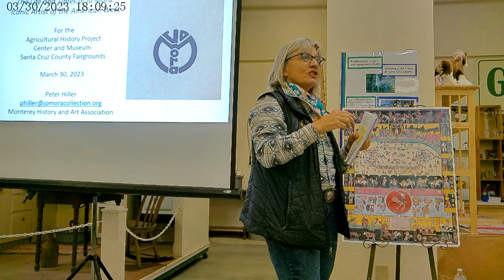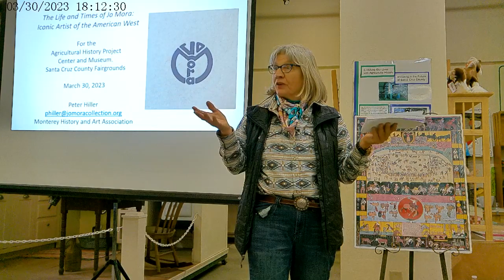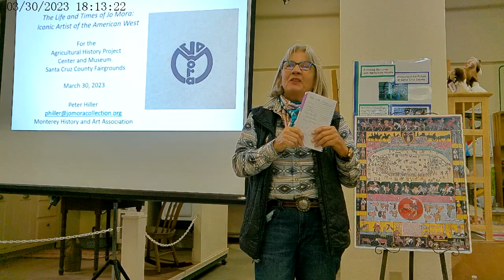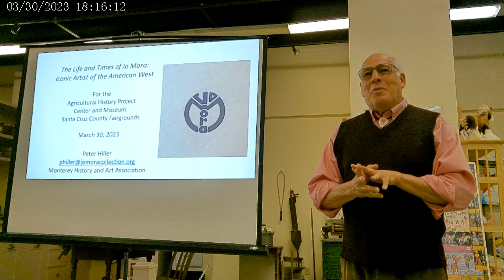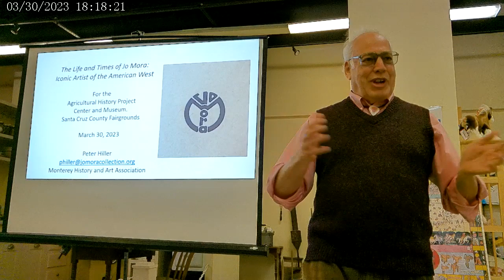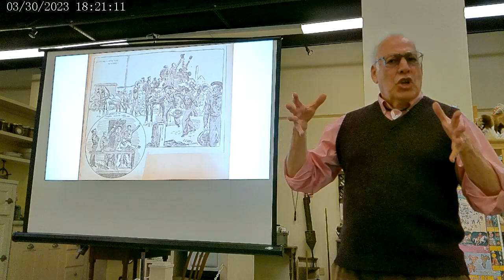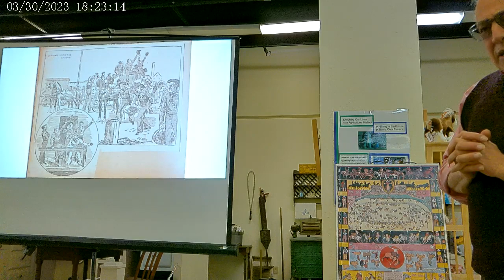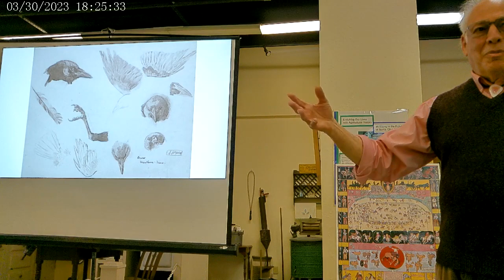Jo Mora, the artist. Lecture series by Agriculture History Project, Watsonville. 2023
This video is of a lecture by Peter Hiller on the fascinating life and history of Joseph Jacinto "Jo" Mora. Presented by the Agriculture History Project of Watsonville, CA.